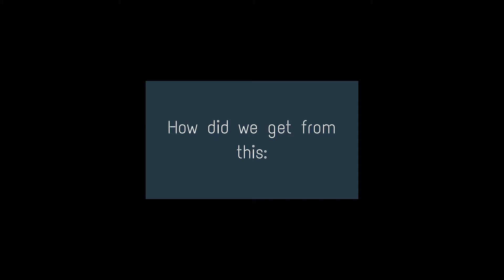Teaching a 12 year old to drive (a driver!)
My little cousin has been onto me constantly to start giving him some lessons - must be the 'in' sport with his classmates at the minute! So I took him out for a drive...
Not only driving, but more chipping and putting videos also to come here at DM Golf Tutorials..